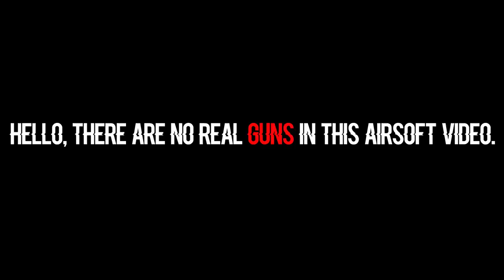You Can Always Rely On This SOLID Wolverine MTW!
Names Nicco.